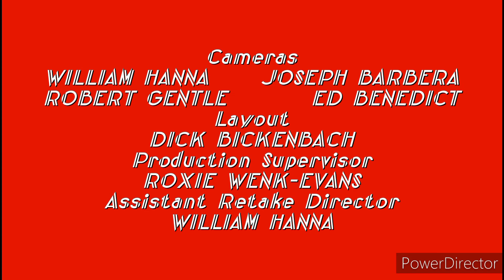Hey Arnold The Christmas End Credits 2001